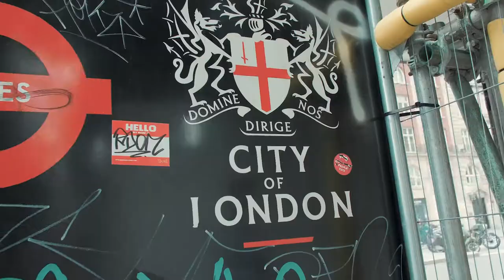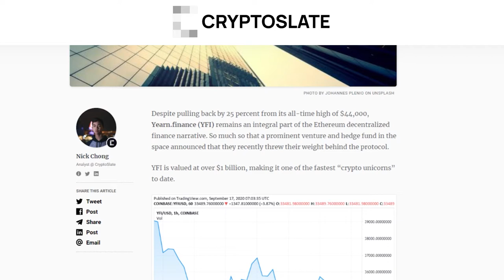Ruben Merre - NGRAVE, Stablecoins, Blockchain Privacy and Hyperinflation in Latin America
💚 Got the SwissBorg Wealth App? Get a chance to win 1 to 100 euros of FREE Bitcoin:

Welcome back to our show! In this episode, we are proud to present you with the one and only Ruben Merre, CEO of NGRAVE, a Blockchain technology company developing an ultra-secure blockchain wallet solution in collaboration with THE tech giant IMEC. Ruben is a Belgium based entrepreneur, tech connoisseur, who is passionate about stablecoins, Security for Digital Assets, and moving towards a secure data economy. In this interview, discover his admiration for crypto, his views on today's banking system, yield farming, and how Blockchain solves issues in countries where Hyperinflation is at stake.

A huge Thanks to our Partner Cryptoslate for the exciting interview topics

Discover NGRAVE (THE COLDEST WALLET)

Buy Bitcoin and Crypto with best rates in your local currency: One app, 5 exchanges with best rates!

Highlights:

00:00 Interview highlight
00:50 Cryptonites intro
01:17 Wealth App Commercial !!
02:45 Download the SwissBorg Wealth App Today
02:50 Welcome back To Cryptonites Y'all
03:13 Shout out to The Capital and Theta TV!
03:44 Ruben's first investment in stocks
08:00 Why the stock market does not interest me
09:48 Inflation
12:37 Do we invest in Gold
15:33 Why stablecoins are interesting
17:30 Quantitative easing
17:59 Defi earning
18:20 Uniswap
24:00 Not your keys, not your coins
25:52 What Blockchain is aiming to do
32:00 What is staking ---